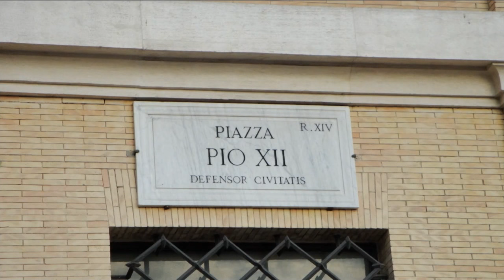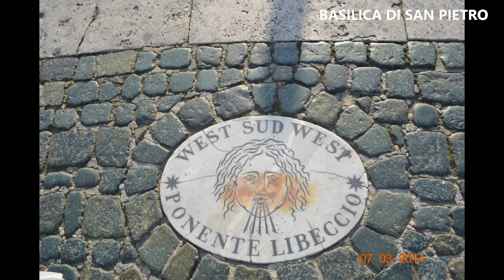ROMA-ROME-ΡΩΜΗ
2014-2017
ROME-VATICANO